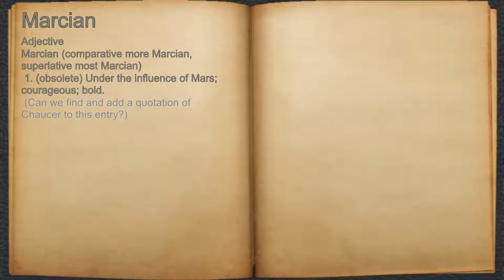What does Marcian mean?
A spoken definition of Marcian.

Intro Sound:
Typewriter - Tamskp